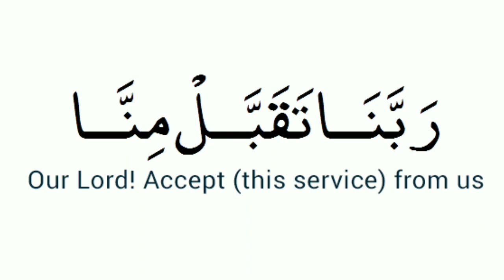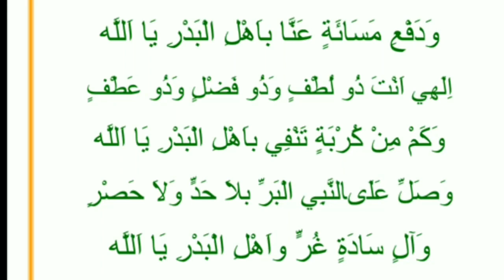തവസ്സൽന ബി ബിസ്മില്ലാഹ് | thavassal na bi bismillah | Badar baith